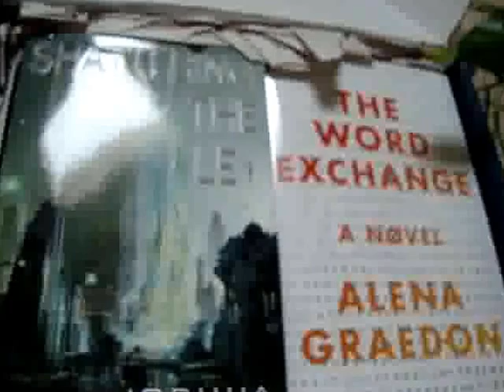Bookcase Club April 2016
Monthly subscription box that consists of two books from your choice of genres.  Your choices are Blind Date (paranormal romance), Strange Worlds(science fiction/fantasy), Teen Dreams (YA), Thrill Seeker (mystery/thriller), Read to Me ( childern's picture books) and Booking for Love (romance).  Prices are $9.99 for one month, $28.00 for three months, $54.00 for six months or $100.00 for 12 months

Please note that these books are not new releases, but instead are a few years old